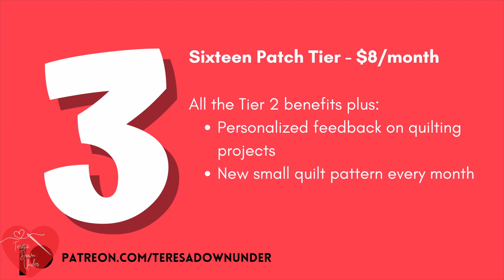How to make a Clamshells pillow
Get the EPP templates and get access to the full tutorial
** A link to the full tutorial can be found in the pattern.